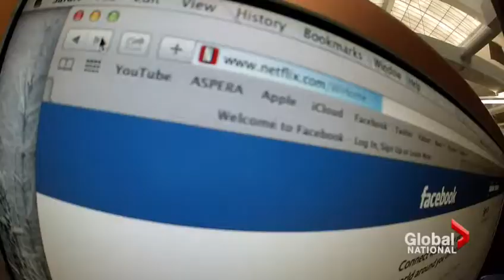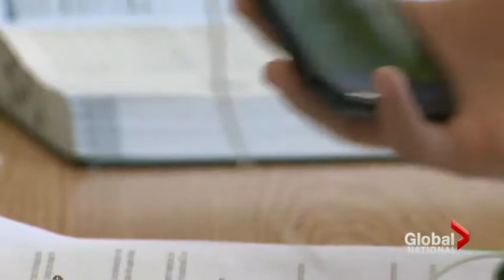Schools crack down on video streaming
One Ontario school board has decided students have crossed a line with their technology. They're streaming so much video, from sites like Netflix and YouTube, they're using up most of the district's bandwidth. Jennifer Tryon reports.